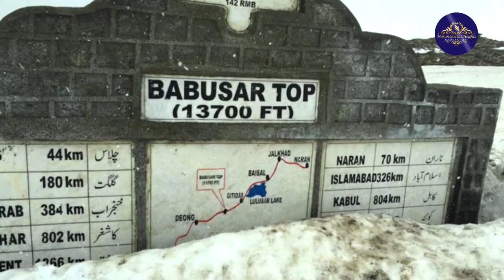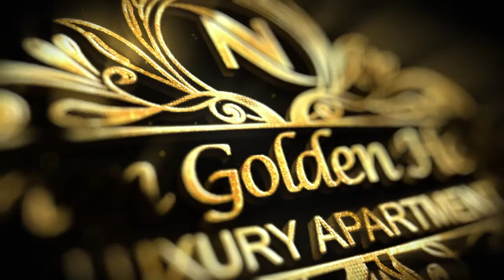Naran Golden Heights Documentary PASHTO